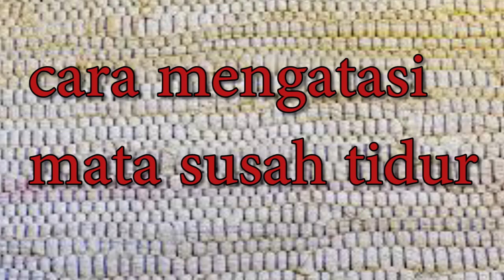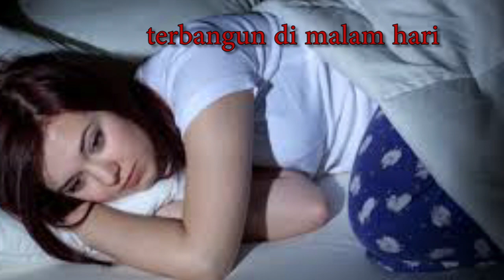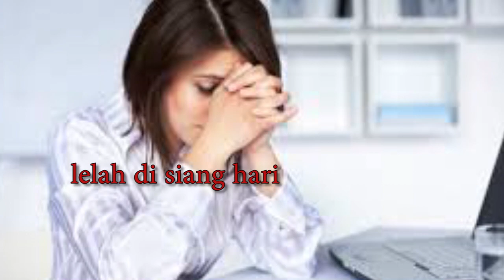Cara Mengatasi Mata Susah Tidur || Insomnia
Video ini membahas tentang Cara Mengatasi Mata Susah Tidur. Susah tidur disebut juga insomnia.
Susah tidur atau insomnia adalah mata yang sulit tidur di malam hari. Cara mengatasi insomnia adalah dengan menghindari tidur siang. Cara mengatasi susah tidur adalah olah raga yang teratur atau olah raga di sore hari. Mengatasi susah tidur adalah dengan mandi air hangat. Mengatasi susah tidur malam adalah minum susu hangat. Mengatasi sulit tidur di malam hari adalah dengan menghindari makanan berat, makanan manis atau makanan berlemak ketika akan tidur.